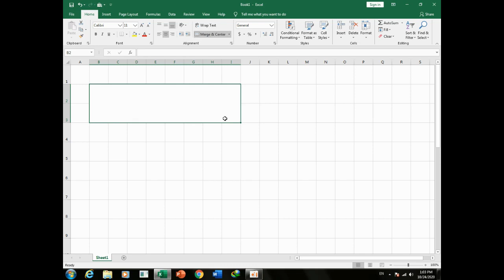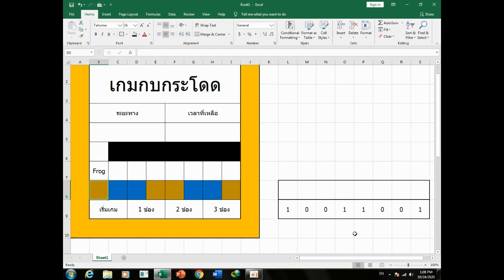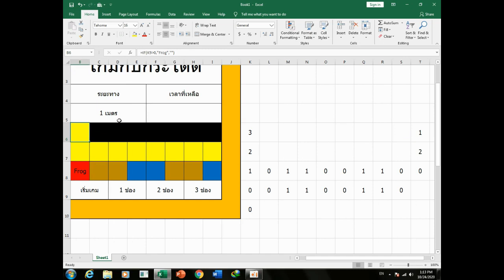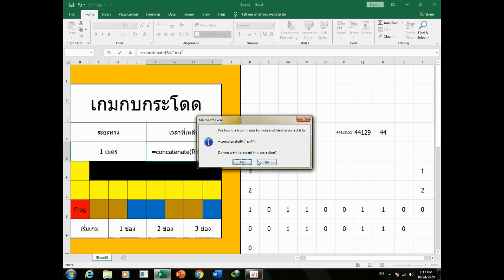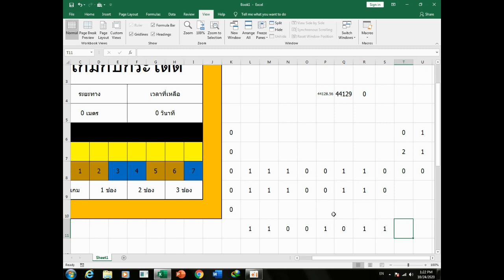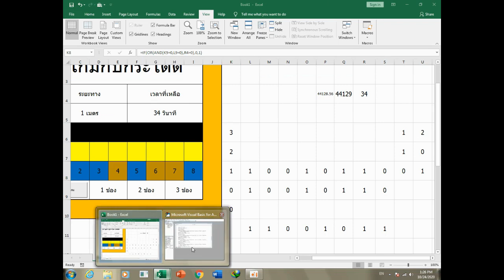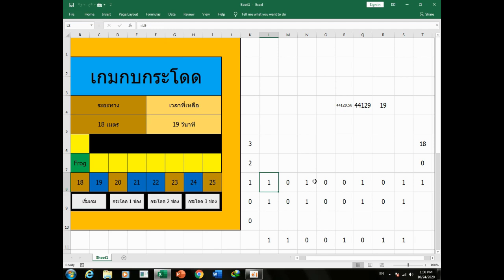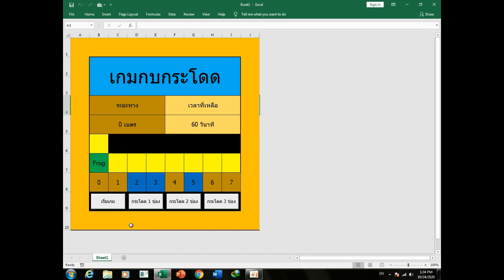สร้างเกมด้วย Microsoft Excel ตอนที่ 7 เกมกบกระโดด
มาทำเกมง่ายๆจากโปรแกรม Microsoft Excel ทั้งง่าย ทั้งสนุก เอาไปเล่นกับเพื่อน และยังนำไปพัฒนาต่อยอดได้อีกด้วย
เกมสำหรับเด็กน้อย ๆ ที่มาพร้อมการใช้สมองและไหวพริบ มาสนุกไปกับเกมกบกระโดดเกมนี้ได้เลยครับ เตรียมขาให้พร้อมแล้วไปด้วยกันเลย